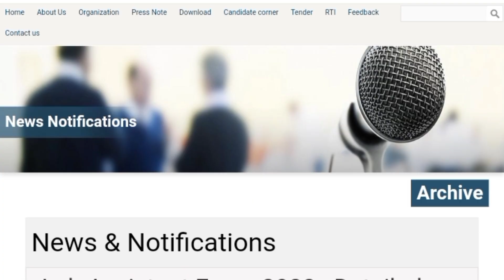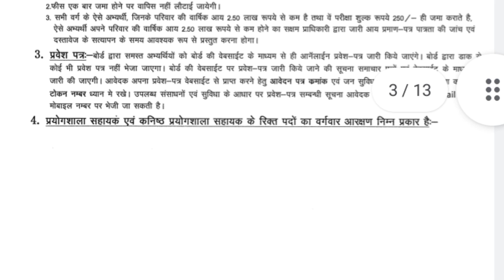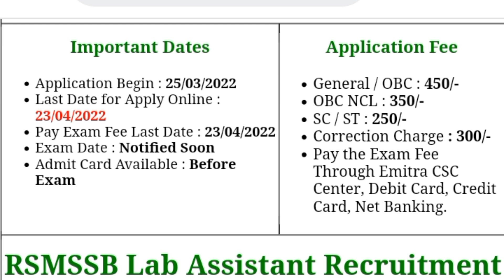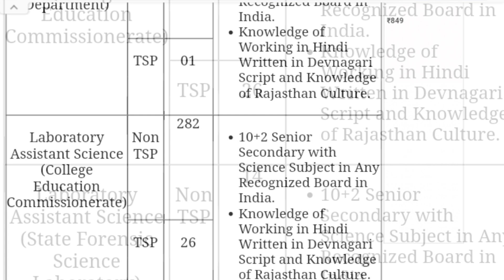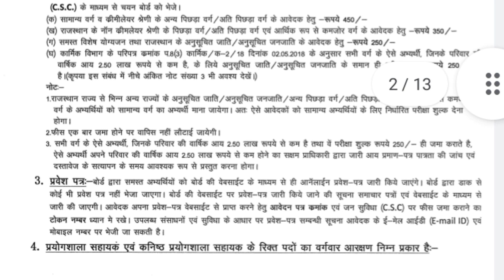RSMSSB Lab Assistant Online Form 2022 || राजस्थान प्रयोगशाला सहायक भर्ती 2022 || RSMSSB Vacancy 2022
NOTIFICATION:-

APPLY LINK:-